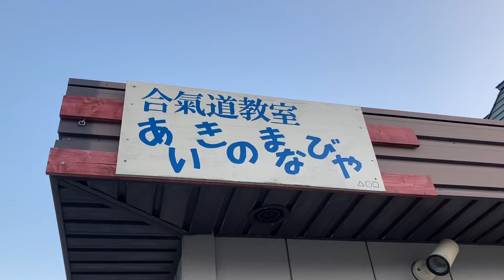合氣道の楽しさ、語ってみた！！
合氣道の楽しさを語ってみました！！
一緒に、合氣道を楽しみませんか？

大、大、大好評‼️体の使い方教室‼️Q&A

Qどんなことをするの？
A軸と肚を意識した体の使い方をお伝えします。まずは基本の座る、立つ、歩く。時間があれば、その他の動きについても。

Q時間は？
A1時間です。リピート参加大歓迎！！リピートは、復習&応用編になります。

Q服装は？
A普段着でOKです。日常的な動きしかしないので、激しい運動や危険な動きもしません。

Qどこで受ければ？
Aオンラインなので、ご自宅でもOKです。少し歩き回れるくらいの広さがあるといいです。ZOOMを使います。

Q参加費は？
A 2000円です。

合氣道教室の見学、体験大歓迎です♪

月曜日
10時～　シルバーの部

火曜日
19時～　一般の部

木曜日
15:30〜　キッズの部

土曜日
19時～　一般の部

日曜日(第2、第4は遠軽武道館）
18時～19時　杖の稽古
19時～　一般の部

その他、出張稽古(旭川、鷹栖、東川、比布、沼田、和寒、北見、東藻琴)

オンライン合氣道体操